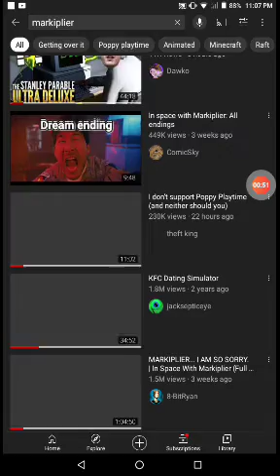are you two going to collab sometime? (@8BitRyan) (@markiplier)(Desc)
that'd be awesome if you do 😎 get this noticed by Markiplier! and 8-BitRyan:3